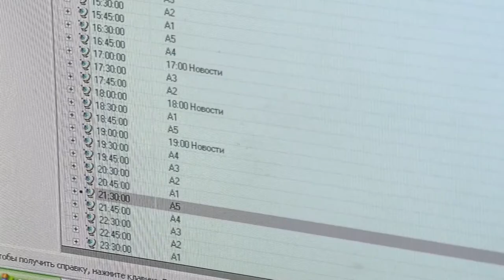Всемирный день радио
13 февраля свой профессиональный праздник отмечают все, кто посвятил свою жизнь радио. Сегодня в Сарове вещают более двадцати радиостанций. Одни из самых популярных – «Радио 7 на семи холмах» и «Серебряный дождь».